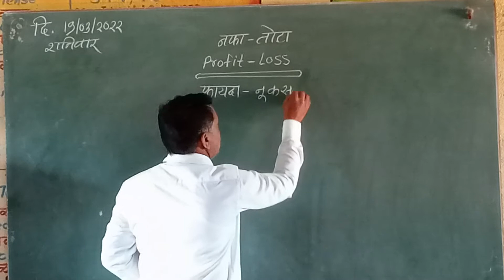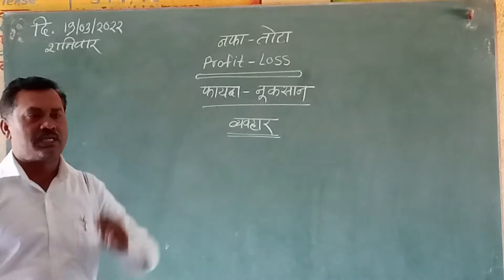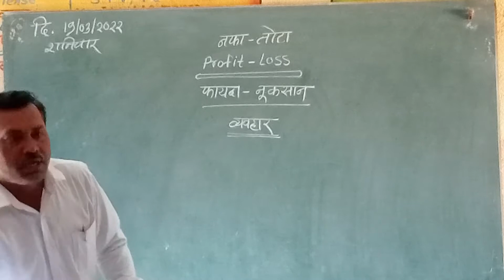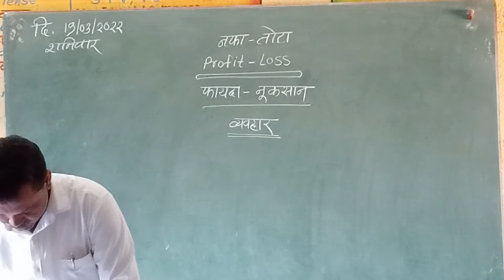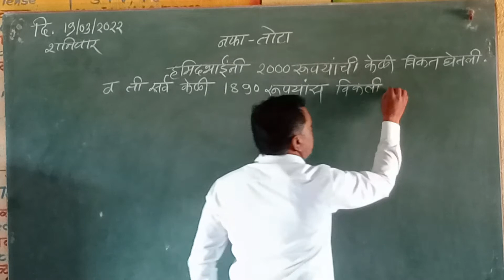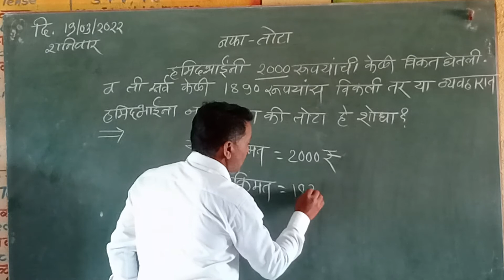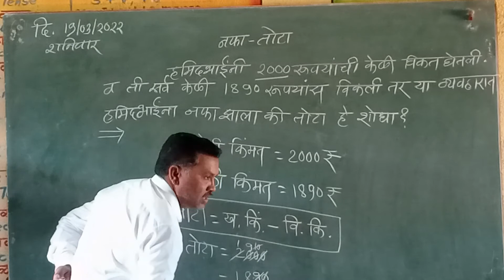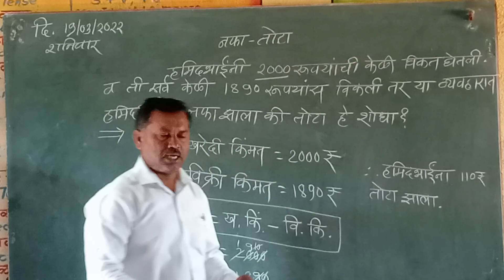नफा तोटा profit and loss शेकडा नफा शेकडा तोटा (3)